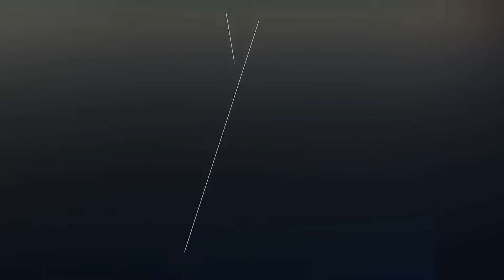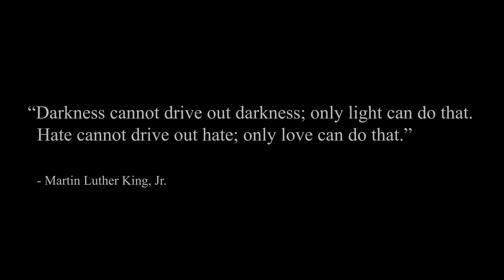My Voice Matters with LaTasha Rowe, General Counsel, NFM Lending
NFM joins the conversation on inequality spearheaded by social media movements like ShareTheMicNow, whose purpose is to magnify black women’s lives and stories. From this idea, comes our own video and social project MyVoiceMatters which will act as a platform for everyone within the NFM Family as well as our consumers and business partners to be heard and to speak about the positive impact they are making in the community. General Counsel, LaTasha Rowe kicks off this new monthly feature explaining the program and why it is so important to the mortgage industry.